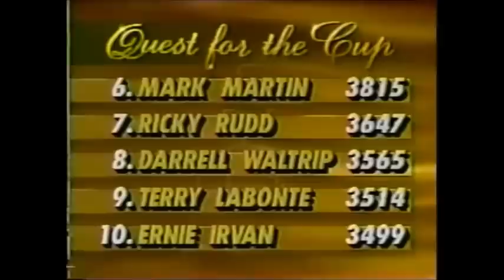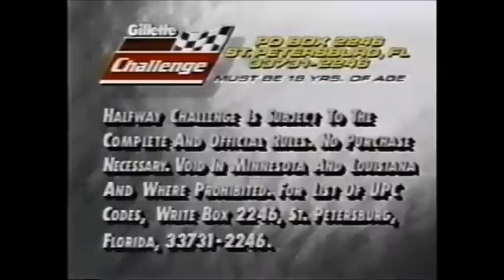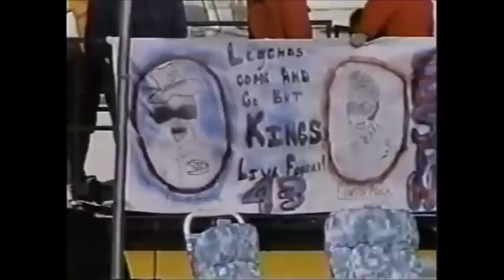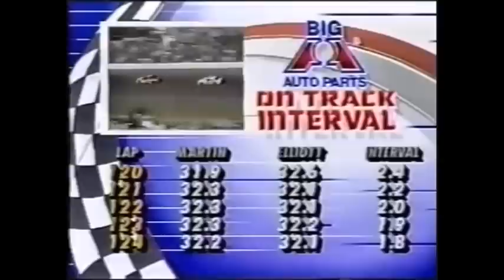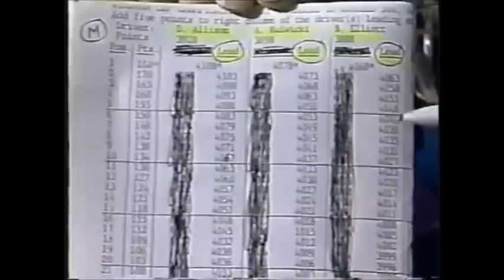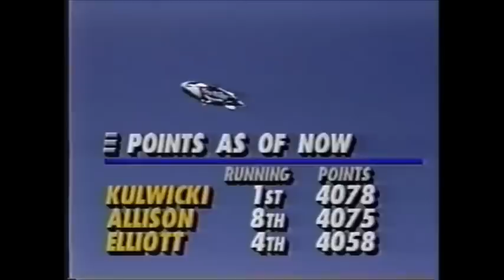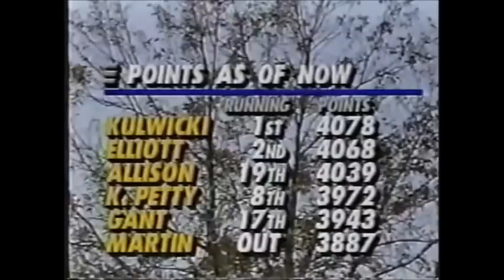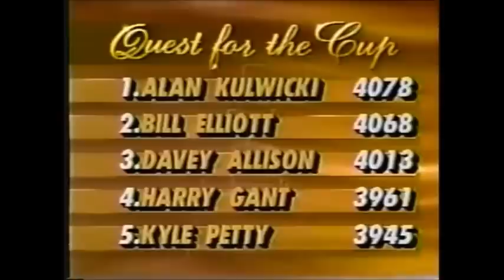1992 Hooters 500 (RAW SATELLITE FEED)